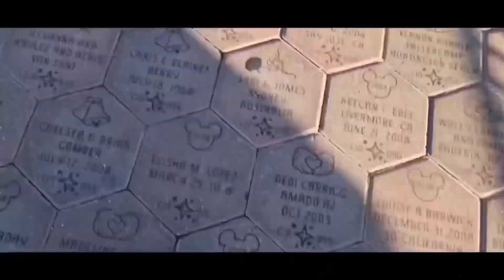Restaurant Story 2 (Gameplay Walkthrough) : Part 59 (Level 23-8)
Hi Unicorns!

FACEBOOK PAGE: Ariane&erika VloGaming (@arianeerika1119)

Create the restaurant of your dreams in Restaurant Story 2! It’s a fresh new cooking adventure with smiling customers, colorful ingredients, and delicious recipes! Learn new dishes, design, decorate and craft the perfect dining experience!

• COOK delicious and creative meals that cater to the tastes of your hungry and adoring customers!
• COLLECT tasty, farm-fresh ingredients like fruits, veggies, and seafood!
• BUILD your kitchen with new Stoves, Pizza Ovens, Drink Makers and more! It’s like home for a chef!
• LEARN new recipes to expand your menu! Grill mouth-watering burgers and bake beautiful cakes for dessert!
• GROW an herb garden to make savory spices to enhance your dishes!
• EXPLORE a fully 3D world filled with friendly characters, happy customers, and colorful scenery!
• DECORATE with ease! Buy decorations and styles to design your perfect restaurant!
• VISIT your friends, see their restaurants, and leave tips on their tables!